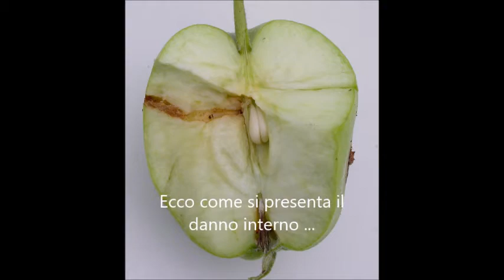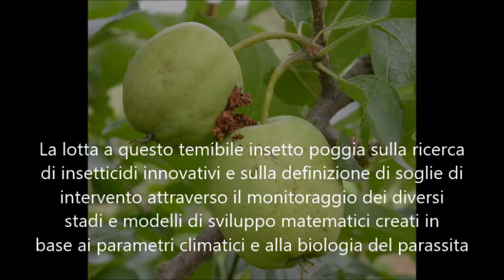Cydia pomonella (apple codling moth)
AGREA original video of the apple codling moth Cydia pomonella